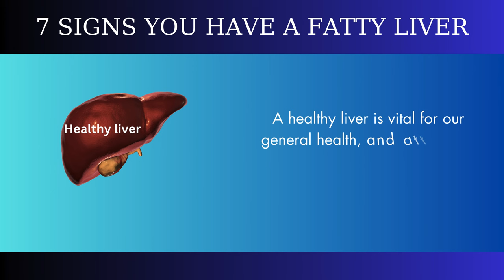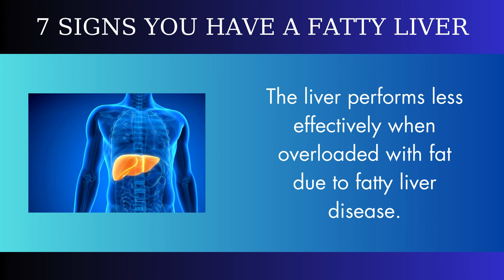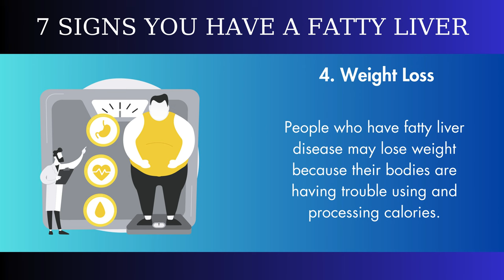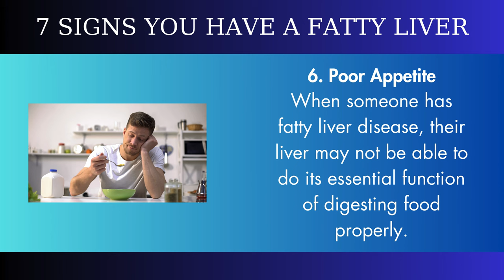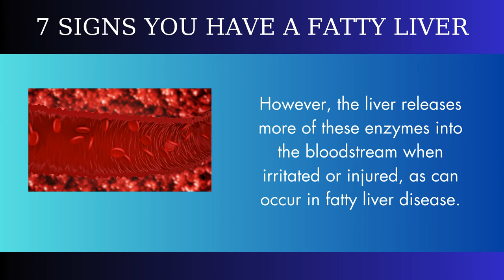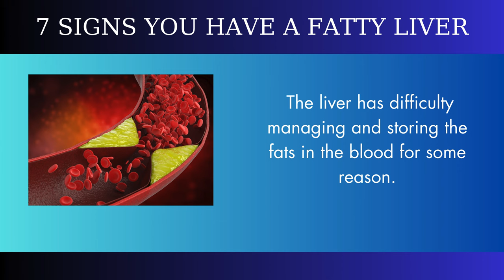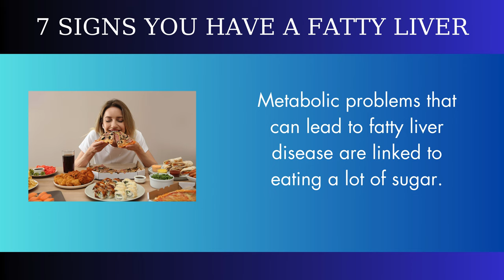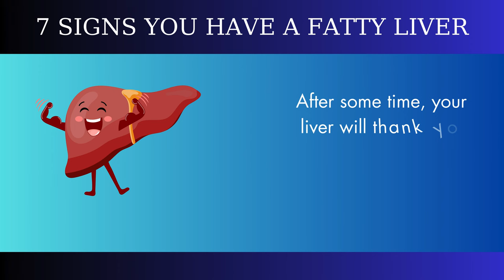7 Common Signs of Non-Alcoholic Fatty Liver Disease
🌟 Welcome to our guide on Non-Alcoholic Fatty Liver Disease (NAFLD)! In this video, we delve into the crucial topic of liver health and highlight the 7 signs and symptoms you should be aware of.

👀 Are you experiencing unexplained fatigue, abdominal discomfort, or changes in your skin? These could be indicators of a fatty liver, a condition that doesn't discriminate based on alcohol consumption.

🩺 Join us as we break down the key signals of Non-Alcoholic Fatty Liver Disease, helping you understand its impact on your overall well-being. From subtle signs to more noticeable symptoms, we've got you covered.

🔍 Knowledge is power, and recognizing these warning signs early can be a game-changer for your health. Stick around to gain insights into NAFLD, empowering yourself with the information needed to take proactive steps toward a healthier liver and a healthier you.